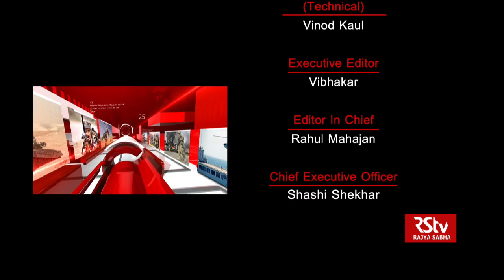Security Scan - MiG-21 Bison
The MiG-21 Bison fighter jet of the Indian Air Force that shot down and advanced American origin F-16 of the Pakistani Air Force on 27/02/2019 was a highly upgraded version of the Soviet era jet . India's first MiG-21 arrived from the Soviet Union in 1963 and four years later Hindustan Aeronautics Limited started making these jets at home under license from Soviets . The MiG-21 Bison upgrade was launched in 1990s and the last upgrade for 110 MiG-21 jets to Bison happened in 2006 turning them in to capable modern fighter jets fitted with beyond visual range missiles .

Guests :
Air Vice Marshal PK Srivastava (Retd.), Defence Expert
Ajay Banerjee, Defence Correspondent, The Tribune
Maj Gen Ravi Arora (Retd.), Chief Editor, Indian Military Review

Producer - Vishal Dahiya , Nishtha Malhotra